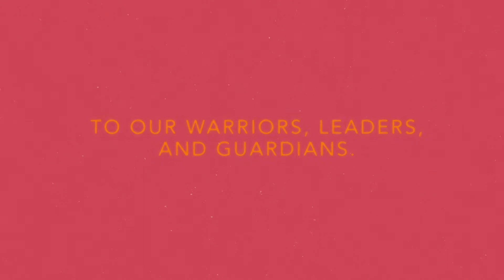Happy Mother's Day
Happy Mother's Day! We made a short animation to celebrate all the incredible mothers out there.